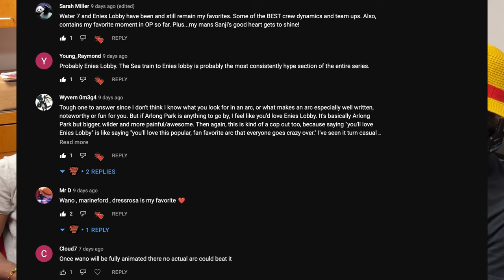We Thought THIS Was One Piece’s Best Arc, But We Were Wrong!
Hi Beautiful lab member :)

This is an excerpt from our podcast "The Anime Lab Podcast" Where we discussed the poll we ran on the channel about what would be my favorite one piece arc!

Do you have no one to watch your favorite anime's with?

Do your friends/family "watch anime" but don't really WATCH anime?

Same.

That's why we created this channel.

My brother Isaac and I love watching anime, and have the most fun when we get more people in the mix!

Lets watch anime together in the anime lab :)

All are welcome to join. The Anime Lab is a place where we can all come to watch some good anime together :)

On this channel you can expect:
Podcast discussions
Anime reactions to: One Piece, Made In Abyss, Attack on Titan, Bleach, Jujutsu Kaisen, Chainsaw Man, Demon Slayer and MANY more!

Connect with the lab on our social medias!

** Extra Tags Please Ignore** One piece, onepiece reaction, onepiecereact
Onepieceblindreaction
Luffy
Shanks
Zoro
Nami
Usopp
Sanji, chopper, blackbeard,whitebeard,bonclay,kaido,bigmom,skypea